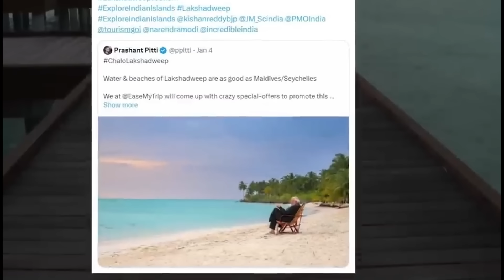Maldives Tourism: খাঁ খাঁ করছে মলদ্বীপ, ভারতীয়রা মুখ ফেরাতেই দিনে ‘লস’ হচ্ছে সাড়ে ৮ কোটি!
Maldives Tourism, খাঁ খাঁ করছে মলদ্বীপ, ভারতীয়রা মুখ ফেরাতেই দিনে ‘লস’ হচ্ছে সাড়ে ৮ কোটি, Maldives vs lakshadweep, Wave Of Cancellations By Indian Tourists, Win For India In War Of Islands, maldives, News about Maldives, Maldives India Conflict Explained, Maldives Minister's Tweet On PM Modi's Lakshadweep Visit Triggers Row, Stunning Videos Released By PM Narendra Modi Triggers Tourist Interest In Lakshadweep, Could Lakshadweep replace Maldives as tourist haven, Indian Celebrities Back PM Modi's Lakshadweep Pitch Amid Maldives Row, travel shooters news & politics, modi news, PM Modi Goes Snorkeling In Lakshadweep, PM Narendra Modi News, Travel Shooters News & Politics, Lakshadweep, Lakkha dwip, Maldives, লাক্ষাদ্বীপ, মালদ্বীপ